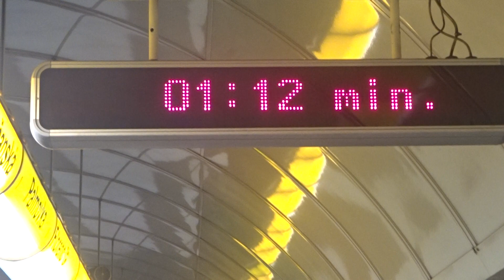Stanice metra Náměstí Republiky